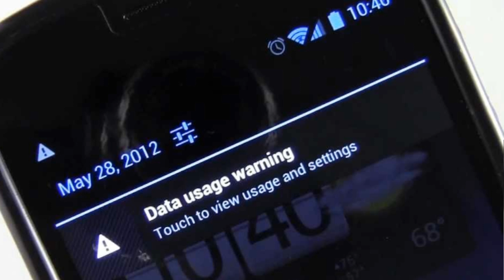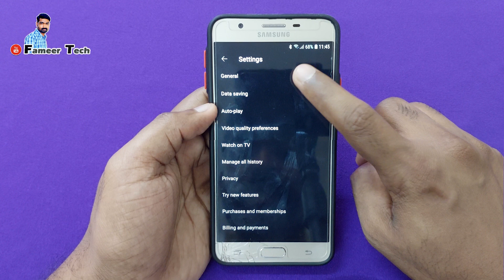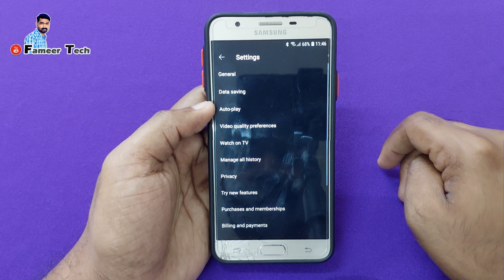ഇനി മൊബൈൽ ഡാറ്റാ പെട്ടെന്ന് തീരില്ല / How To Reduce Mobile Data Usage In Youtube / Save Mobile Data